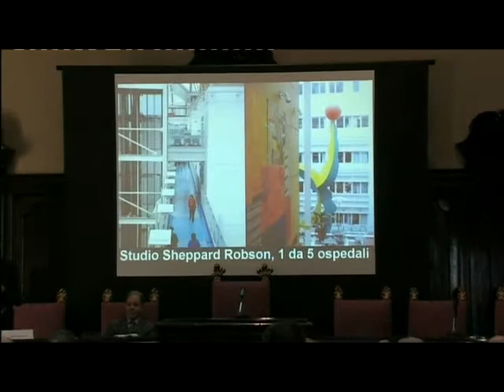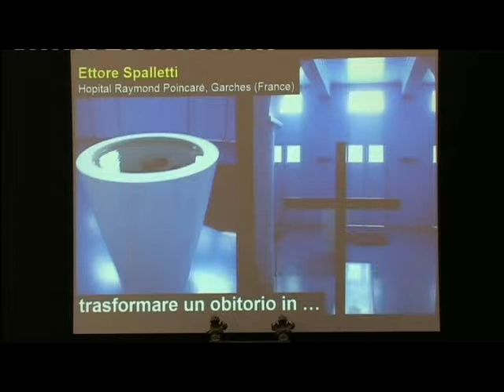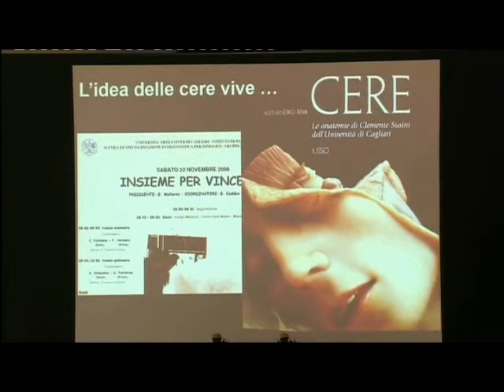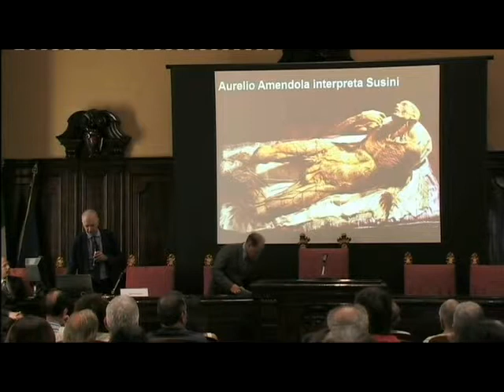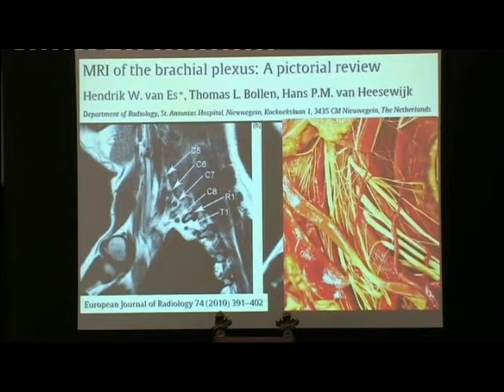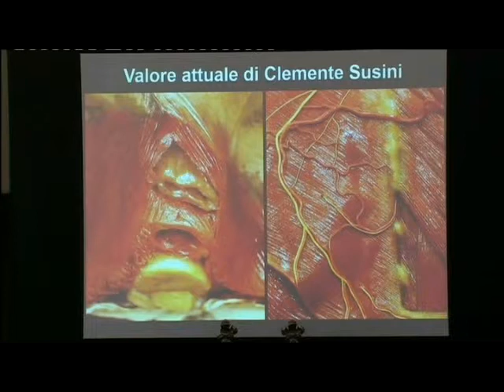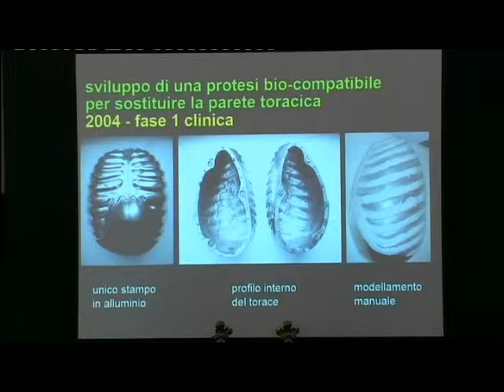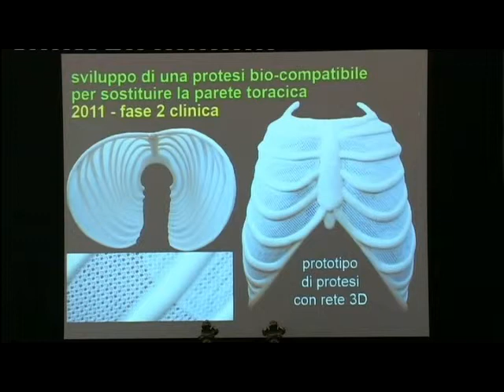Workshop on Clemente Susini | Speech by Ugo Pastorino